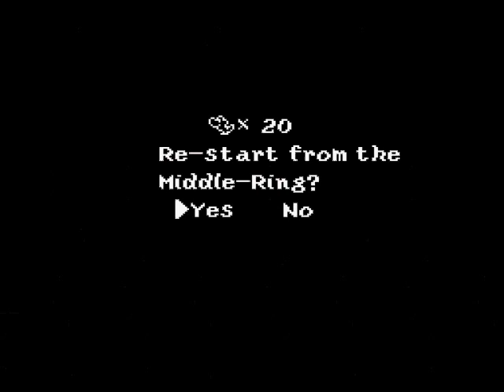FG Plays Yoshi's Island 10 - A-Maze-Ingly Fat!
This is the worst video title.  Seriously.  Actually this isn't even too great a video so I suppose it fits.
Enjoy watching fat Shy Guys.  8o